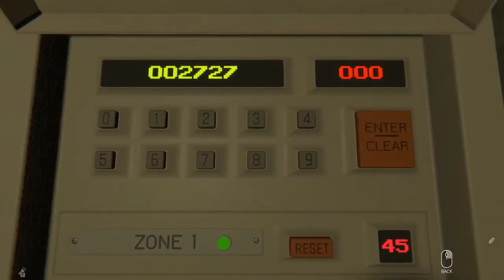Our Secret Below - Developed by DarkStone Digital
STRAIGHT FROM THE DEVS: An escape room thriller-horror about a woman who has been abducted. Uncover your captor's past to find the path to freedom without being caught. But your captor isn't your only worry. Strange things start to happen the more you find.

RELEASE DATE: July 10th 2020
DEVELOPER: DarkStone Digital
PUBLISHER: DarkStone Digital